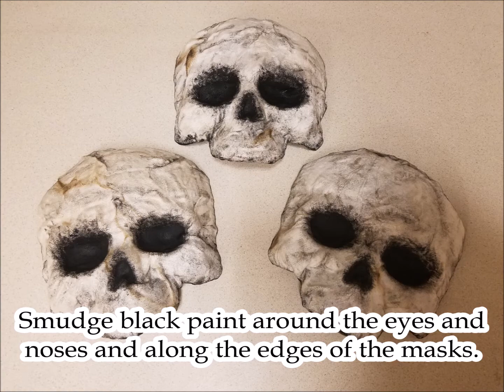Yard Haunt/Halloween Prop How-To: Skull Talismans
For the witch den, which was part of my office’s annual decorating competition, I unified the theme by incorporating alchemy symbols into many of the props. These skull talismans were part of this endeavor. Although I selected moderately sized sticks due to the height of the office’s ceiling, you could craft an impressive outdoor display by using larger pieces or constructing one massive stick bundle and adhering multiple masks in various spots.